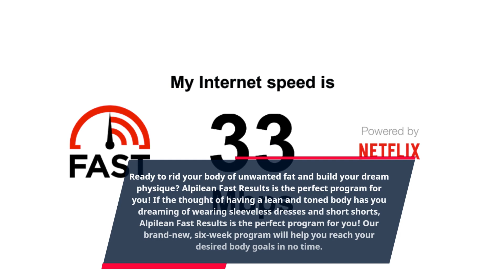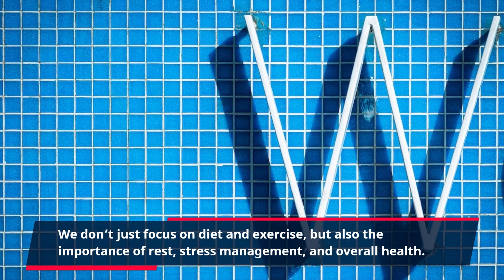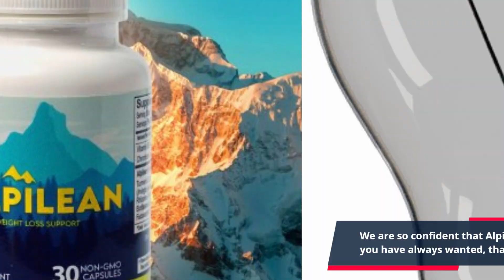"Rapid Results: Achieving Fitness Goals With Alpilean Program"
Ready to rid your body of unwanted fat and build your dream physique? Alpilean Fast Results is the perfect program for you!

If the thought of having a lean and toned body has you dreaming of wearing sleeveless dresses and short shorts, Alpilean Fast Results is the perfect program for you!

Our brand-new, six-week program will help you reach your desired body goals in no time.

We understand that some people have to stick to a strict diet and exercise routine and that others don't have that kind of time or don't enjoy exercise as much. That's why Alpilean Fast Results is the perfect program for you, no matter what kind of body transformation you're aiming for!

Alpilean Fast Results is developed from scientific research, so you know you’re getting the absolute best in diet and exercise guidance. Our methodologies include the most up-to-date diet tips, unique training routines, and a full set of dynamic meal plans.

You'll get the foundation level knowledge needed to setting up your diet from scratch. You will also learn how to meal prep, create meal plans while staying on budget, and how to recalculate your macros as you progress in your training.

Our program takes a holistic approach to nutrition and lifestyle. We’ll help you create a balanced diet that will give your body everything it needs to reach maximum results. We don’t just focus on diet and exercise, but also the importance of rest, stress management, and overall health.

You will have access to our comprehensive program, including online video tutorials, which cover all the basics of setting up your diet and exercise routine. All of the videos are incredibly easy to follow along with and help you set up your planning and timeline based on your individual goals.

Our downloadable meal plans are extremely detailed and come with a corresponding shopping list, so that you know precisely what to buy and how to prepare it. They come with detailed Nutritional Information and Calories per serving, so you can easily keep track of your macros.

We are so confident that Alpilean Fast Results will help you attain the body you have always wanted, that we offer a full money-back guarantee. Try Alpilean Fast Results now without any risk.

Alpilean Fast Results is the answer you have been looking for!